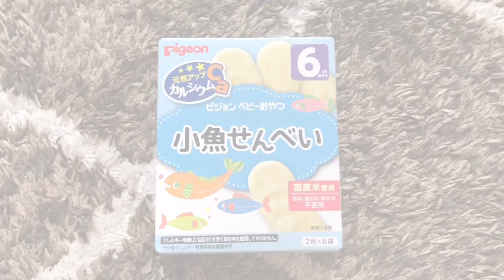【離乳食】初めてのおやつ！ピジョンベビーせんべいデビューしました！【Baby Food】Pigeon baby crackers have made their debut!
とっくん初めてのおせんべい食べました！
食べるの好きなとっくんは
黙々と食べていました(´⊙ω⊙`)！

このチャンネルではとっくんの
日常生活を更新しているチャンネルです☆
皆さんも一緒にとっくんの成長を
見守っていただけると嬉しいです(ू•ᴗ•ू❁)

コメントもいただけると物凄く励みになります♪

▼関連動画▼
初めてのおやつ体験？7ヶ月赤ちゃん子育て！【野菜せんべい】
【離乳食】男女双子初めてのおやつ！ついでにブロッコリーとベビーフード！